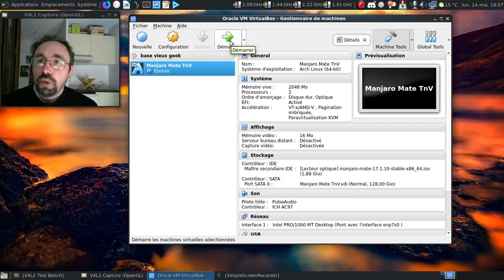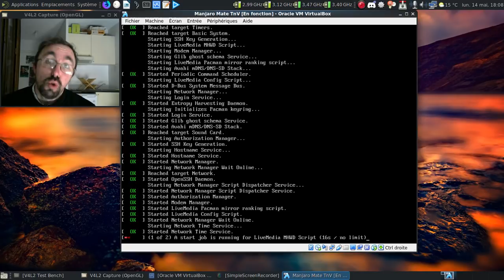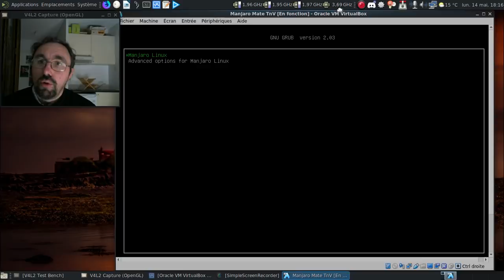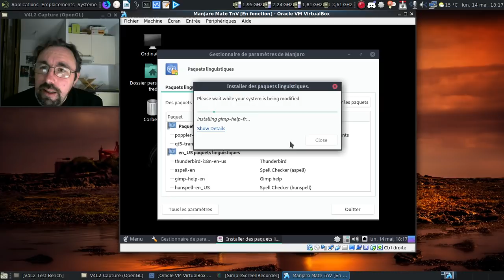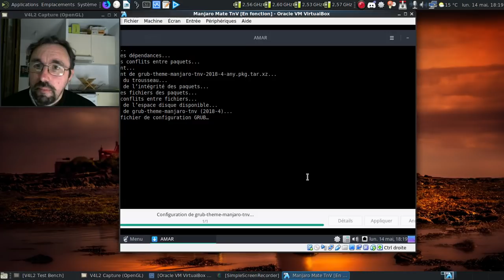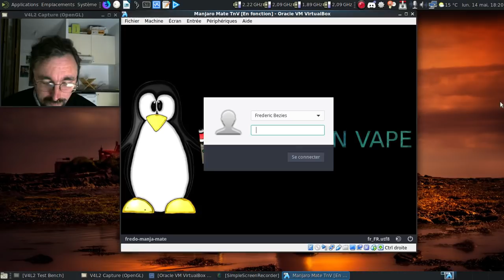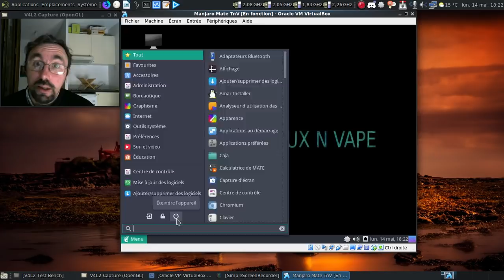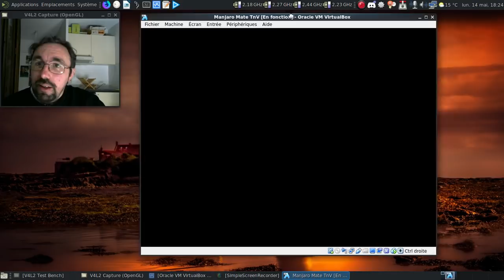[annonce TnV] La Tux'n'Vape se vapotise :)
Note : envoi sur ma chaîne pour faire un peu plus de publicité à cette vidéo.

Une petite annonce en vidéo concernant les nouveautés qui arriveront soit dans une deuxième génération d'images ISO pour le mois de mai 2018, soit pour juin 2018.

Horodatage :

00:58 : le grub graphique sauce tux'n'vape !
01:05 : quelques réglages par défaut pour les francophones
01:27 : on peut toujours modifier les réglages sans trop de problèmes !
02:10 : on démarre

Installation :

03:04 : le petit Calamares est demandé à l'accueil ! :)
03:47 : on lance l'installation proprement dite...
04:03 : mise en pause de la vidéo
04:04 : 5 minutes plus tard dans la vie réelle
04:17 : on va redémarrer en enlevant l'image iso...
04:38 : je sais, j'ai fait quelque chose de mal !

Post-installation :

04:45 : la Manjaro Linux Tux'n'Vape Mate démarre
05:22 : on vire le raccourci inutile
05:45 : on commence par compléter l'installation

Les surprises d'AMAR...

06:33 : on va installer AMAR
07:03 : on active le dépot AMAR
07:08 : une explication rapide sur AMAR
07:32 : la liste des paquets disponible dans AMAR
07:38 : le paquet du grub graphique
07:48 : piqûre de rappel, vous êtes prévenus !
08:15 : on va redémarrer pour voir le thème graphique du grub

Le grub graphique...

08:24 : le thème du grub de la Manjaro Tux'n'Vape...
09:36 : installons un deuxième noyau pour tester l'ensemble :)
09:44 : on prend le noyau linux 4.16
11:24 : on a les deux noyaux disponibles :)
12:09 : on vire le grub graphique...
12:48 : et on a le grub texte classique qui nous accueille